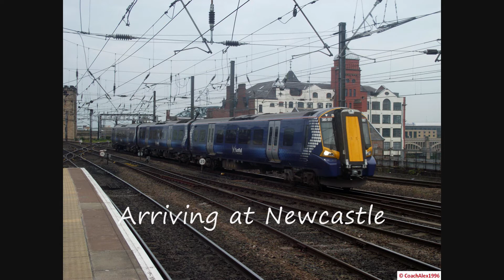ScotRail 380007 passing Newcastle